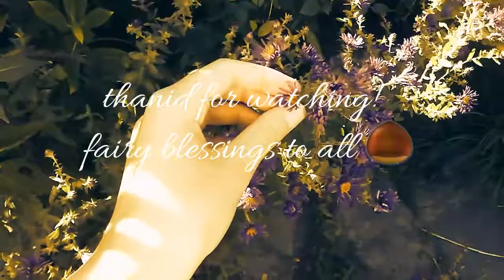🍁MAGICAL CRAFT COMMON🍂| browse with me|AUTUMN VLOG🍂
🍄I love going to this fair every year during the early fall. Not just because of the food, parades, and shows,but for the little gift shops!! I usually end up getting a b-day gift while im there. I bought some things for myself and the fairies!